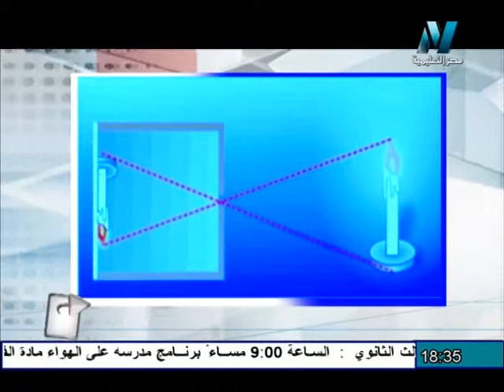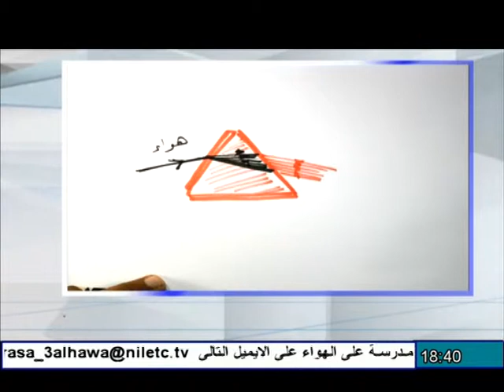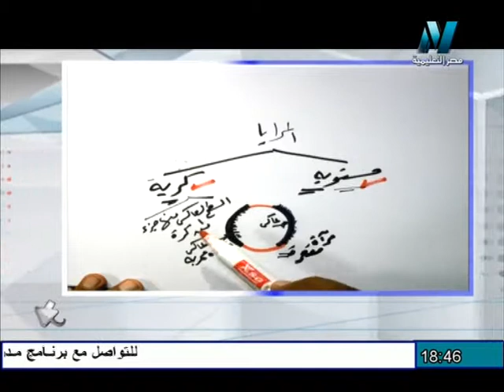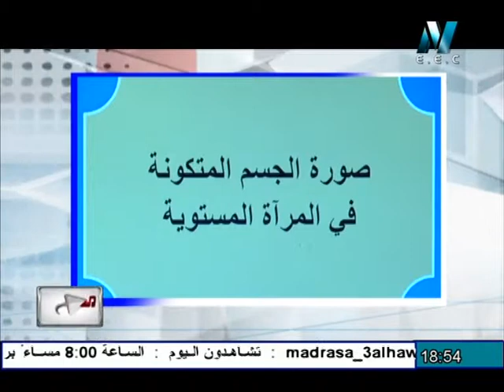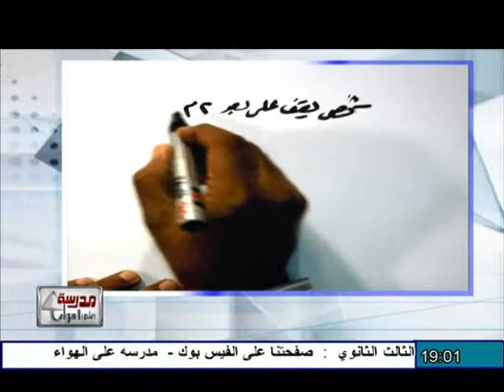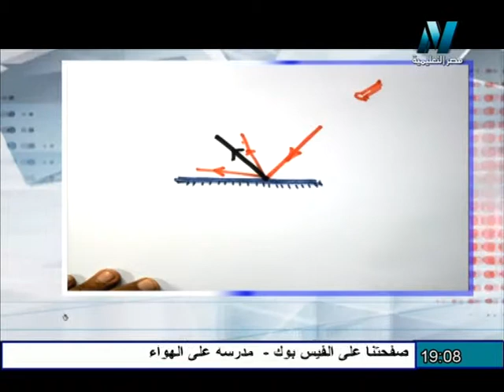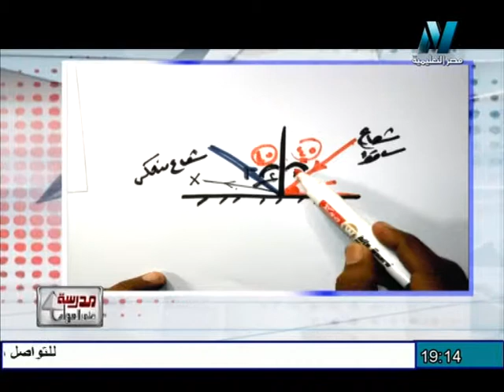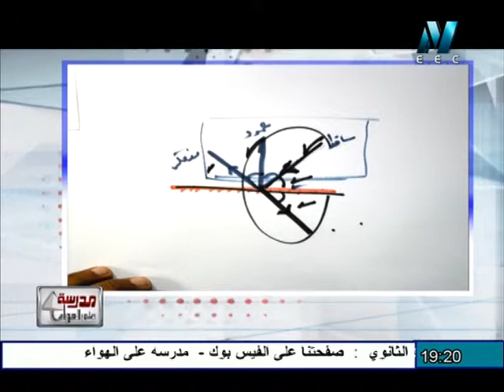مادة العلوم للشهادة الإعدادية ˸ الوحدة الثانية الضوء والمرايا والعدسات